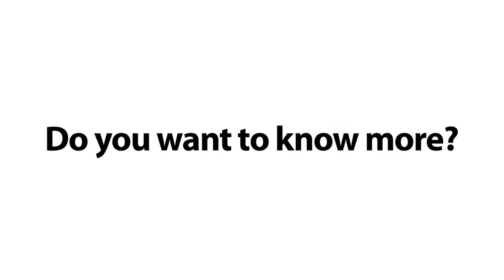What is Atomico looking for?